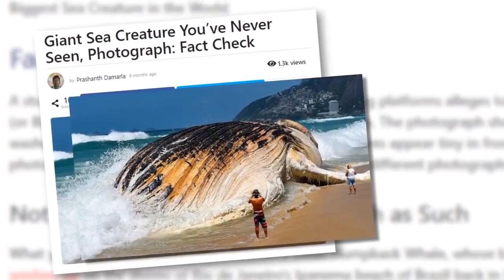Fakta Monster Raksasa Misterius Yang Terdampar Di Pantai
Dunia ini menyimpan misteri yang menarik untuk diungkap, salah satunya dengan keberadaan makhluk makhluk raksasa yang menakjubkan. Baru baru ini beredar foto viral di media social yakni adanya sosok monster raksasa misterius yang terdampar dipantai. Ada yang mengatakan itu penyu raksasa, bahkan ada yang menatakan bahwa itu mungkin makhluk luar angkasa.